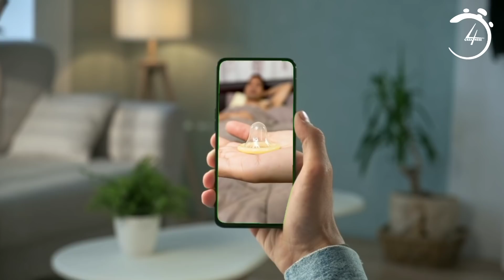90 DAYS CHALLENGE IN TELUGU || TELUGU MOTIVATIONAL VIDEO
| 90 DAYS CHALLENGE || TELUGU MOTIVATIONAL VIDEO